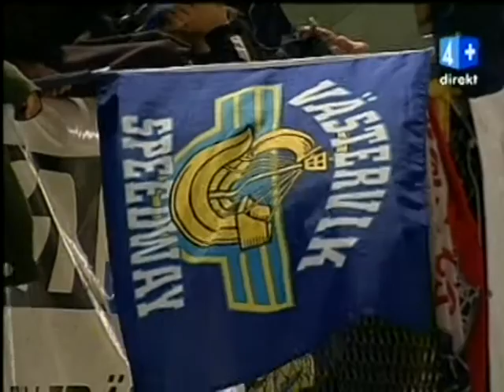Västervik - VMS Elit 2005 - SM Final (Del 2)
2005
Ljungheden
SM-final